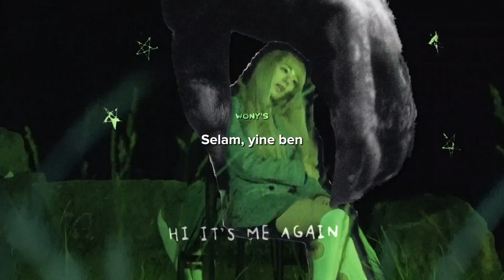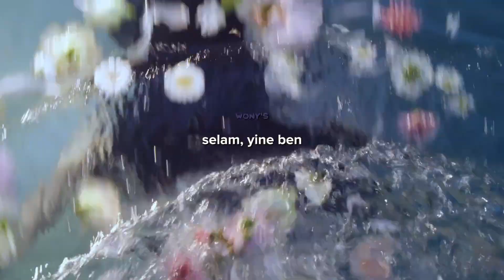Asap - New Jeans | Türkçe çeviri, lycris